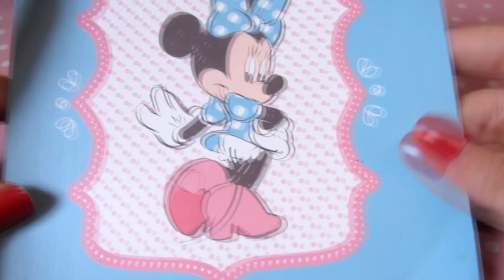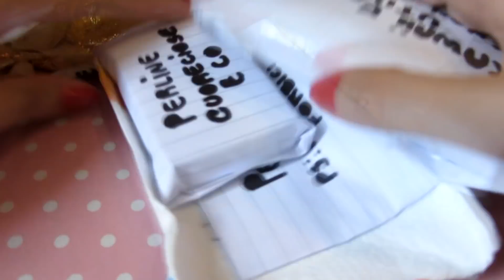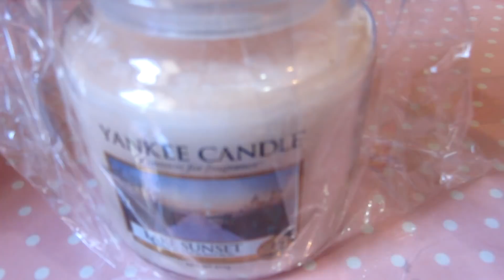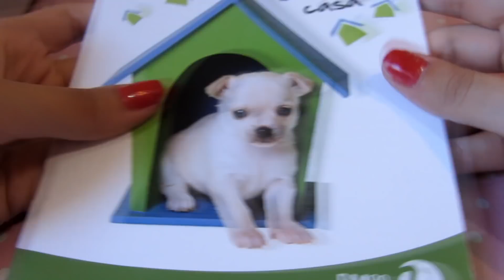Un mare di regali dall'incontro *O* PARTE 1